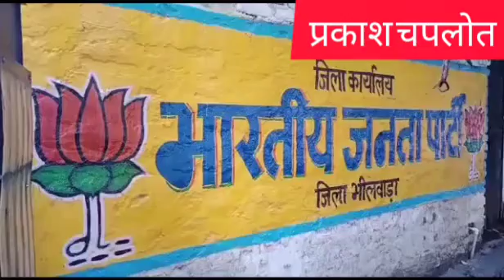30 October 2020